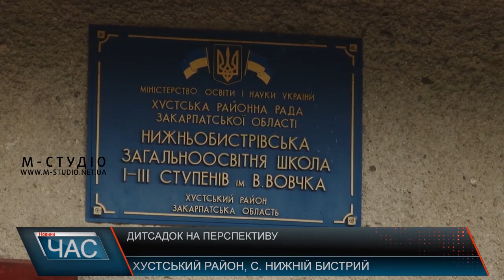Дитсадок на перспективу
У Нижньому Бистрому, що на Хустщині, немає дитсадка як такого. Тривалий час у селі діє короткотривала група, де виховують п’ятирічок. Наразі одна її частина знаходиться в тамтешній школі-інтернаті, друга – в орендованому житловому будинку. Однак приміщення під ДНЗ вже є, його дарують, єдине, що потрібно – прийняти його на баланс району.